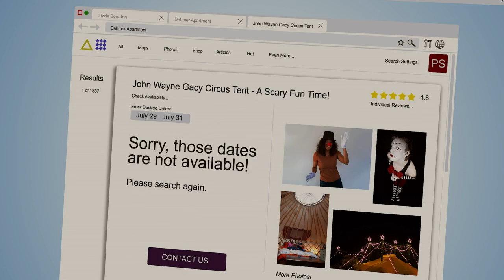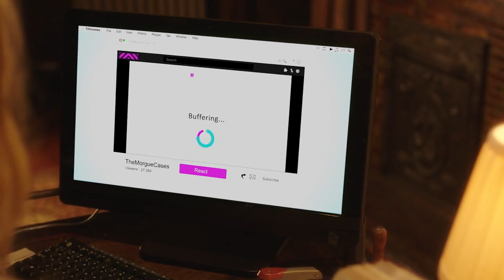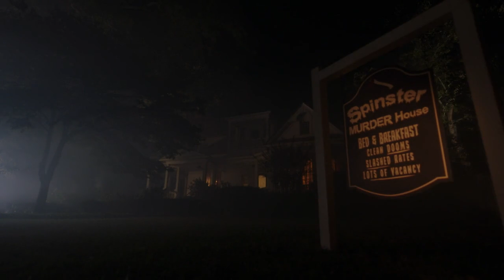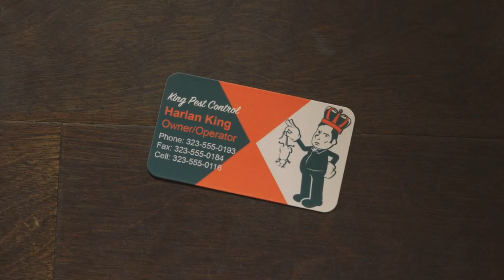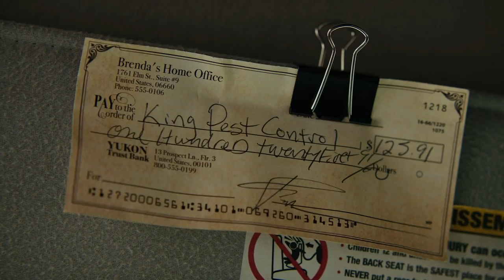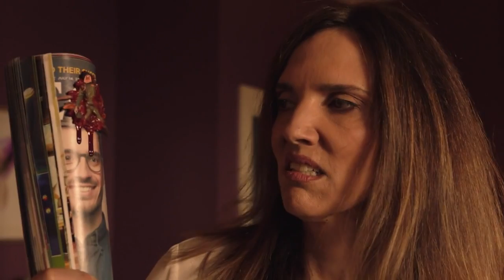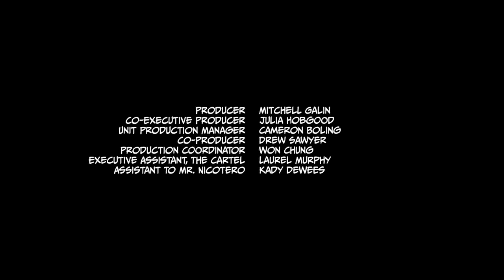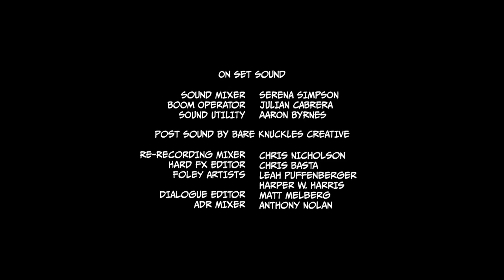Creepshow S02 Episode 02 full episode